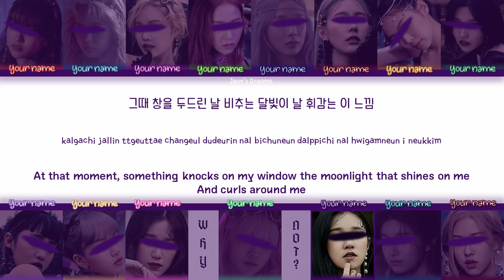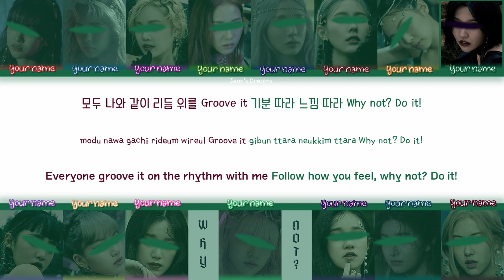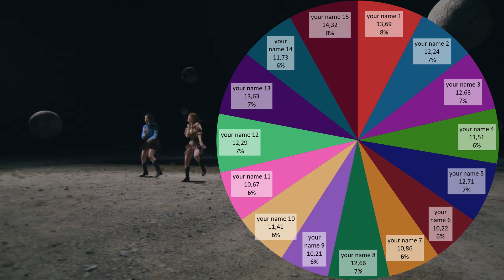Why Not? - Your Girl Group 15 members | LOONA (이달의 소녀) (Color Coded Lyrics)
Song: Why Not?
Artist: LOONA (이달의 소녀)
Album: 12:00
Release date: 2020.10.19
Members: Vivi, Yves, Jinsoul, Haseul, Kim Lip, Chuu, Heejin, Hyunjin, Go Won, Choerry, Olivia Hye, Yeojin
My bias: Olivia Hye, Go Won.